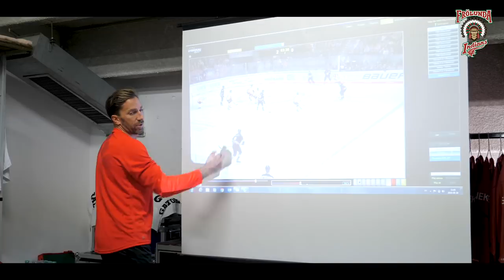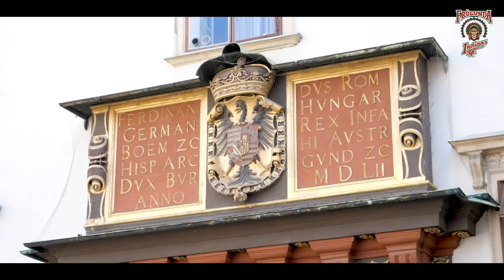INSIDE INDIANS: EP6 – En kamp mot klockan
I veckans Inside Indians – det sista före SHL-premiären – följer du med laget ut i Europa. Häng med när Filip Westerlund kallades in 13 minuter före match, gå på promenad i Wien – och se hur laget förbereder sig för powerplay.